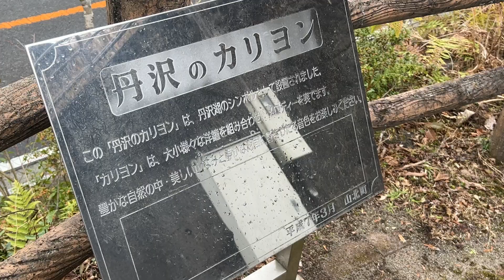実はからくり付き 神尾田からくり時計「丹沢のカリヨン」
2022年12月撮影。
山鳥が登場して囀ると、カリヨン演奏が始まる仕掛けです。
時計も塞がれ、説明板も消されていました。
完全廃止ですね。
からくりの仕掛けはシンプルですが、カリヨンがめちゃくちゃ立派で、
周りがひらけているのでカリヨンの音綺麗だっただろうな。。。
ただ、都心部から車で１時間以上かかり、車がないといけない立地ということもあり廃止は仕方ないでしょう。